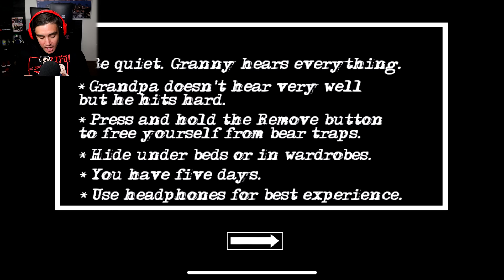I Lost My Voice & Decided To Play A Scary Game That Made Me Scream Like Crazy | Granny Chapter 2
Granny is back in the new Granny game & this time she has grandpa with her & I already hate him so much